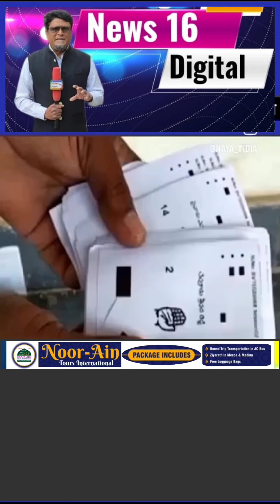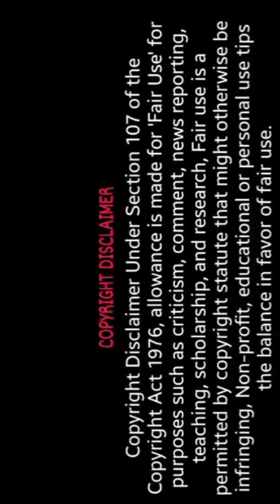Opposition parties ko Kapil Sibbal ka fayda mand Suggestion Special report For LIVE COVERAGE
Opposition parties ko Kapil Sibbal ka fayda mand Suggestion

Special report
For LIVE COVERAGE ON
News16 Digital